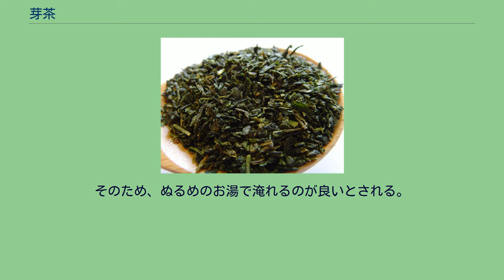芽茶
芽茶の茶葉 芽茶（めちゃ）は、日本茶の一種。
煎茶や玉露を作る際に出た芽や葉の先端などを集めた茶である 。
茎茶や粉茶とともに出物と呼ばれ、煎茶製造の際に副産物として出るお茶である。
副産物であり一級品ではないとされているが、取れる量が少なく煎茶よりも高価に扱われることも多い。
芽茶の茶葉は小さく丸まっているのが特徴であり、丸みを帯びているものほど上質とされている。
これは、芽や葉の先端は水分が多く柔らかいため、自然に丸まりやすいためである。
芽や葉の部分は茶のエキスが凝縮されているため、風味は力強く濃厚な味わいが特徴である。
渋みや苦味、旨味がどれも強く、水色も濃い緑色である。
カフェインが多いため覚醒作用も強い。
また、茶葉が丸まっているため、2煎が限度の茎茶や3･4回が限度の煎茶と違い、茶葉が開ききるまで何度でもお茶を楽しむことが出来る 。
一方でもともとの味が濃厚であるため、熱湯で淹れたり淹れる時間を長くしすぎるとお茶が濃くなりすぎる。
そのため、ぬるめのお湯で淹れるのが良いとされる。
^ 緑茶の表示基準 日本茶業中央会 ^ 「今、知っておきたい日本茶の基本」2010年5月10日発行　枻出版社　p44